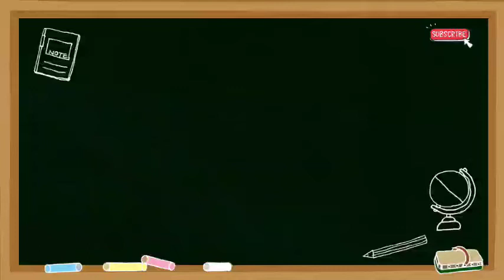PARTANTRA KA VILOM SHABD / PARTANTRA KA VILOM SHABD KYA HOGA / PARTANTRA KA OPPOSITE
Friend's in this video we will know partantra ka vilom shabd.

partantra ka vilom shabd,
partantra ka vilom shabd kya hoga,
partantra ka opposite,
partantra ka ulta,
partantra ka ulta kya hoga,
opposite words,
partantra ka vilom shabd bataen,
partantra ka vilom,
partantra ka opposite in hindi,
opposite words in english,
partantra ka opposite word,
partantra ka ulta kya hota hai,
vilom shabd ssc gd,
partantra ka vilom shabd in hindi,
partantra ka ulta kya hai,
vilom shabd ulta ka sidha,
partantra ka vilom shabd kya hai,
vilom shabd english mein,
partantra ka opposite kya hota hai,
partantra ka vilom shabd sanskrit mein,
partantra ka biparita sabda,

partantra ka viprit,
partantra ka viprit kya hota hai,
partantra ka viprit kya hai,
partantra ka viprit kya hoga,
partantra ka ulta shabd,
partantra ka video,
partantra ka vilom kya hoga,
partantra ka opposite word in hindi,
vilom shabd in hindi,
partantra ka vilom shabd kya hota hai,
vilom shabd,
विलोम शब्द,
partantra ka vilom kya hota hai,
partantra vilom shabd in hindi,
partantra ka vilom in hindi,
partantra ka vilom in english